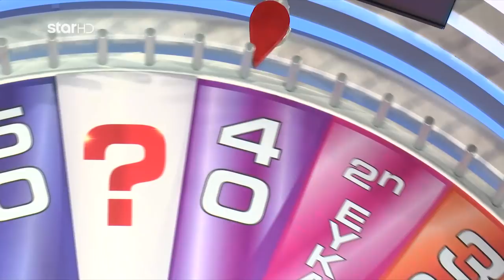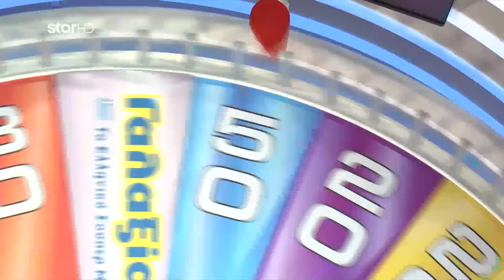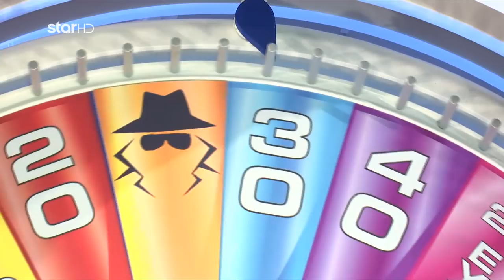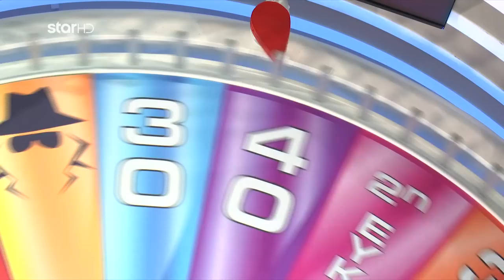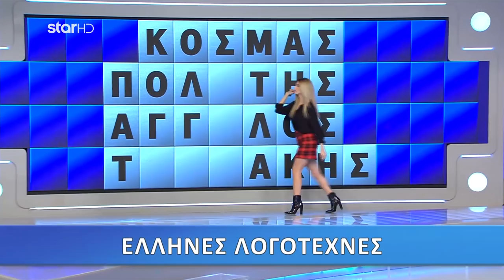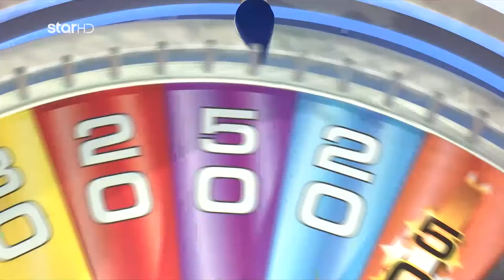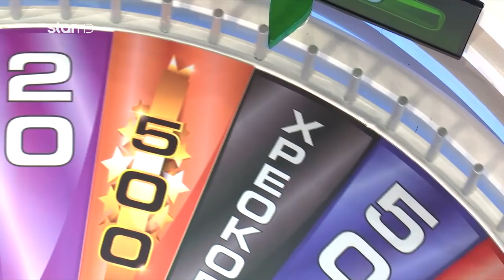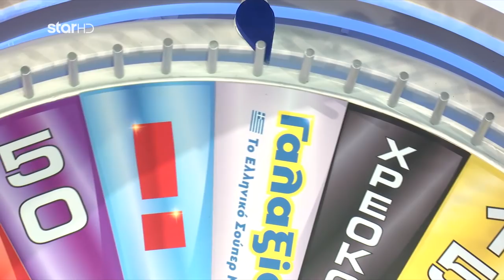Ο Τροχός της Τύχης - 16/12/2019 - Επεισόδιο 86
Εκτέλεση Παραγωγής:  Green Pixel
Παραγωγός: Νίκος Χριστοφόρου
Executive Producer: Σάββας Βέλλας
Διεύθυνση φωτογραφίας: Θέμης Μερτύρης
Σκηνοθεσία: Γιάννης Γαλανούλης
Αρχισυνταξία: Στάθης Μαντάς
Οργάνωση Παραγωγής: Νίκος Κεντζέας